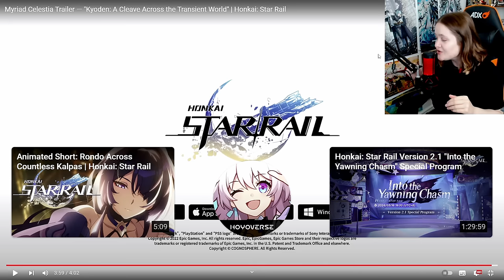RAIDEN MEI?! | Myriad Celestia—"Kyoden: A Cleave Across the Transient World | HSR REACTION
HONKAI STAR RAIL AND HOYOVERSE HAVE DONE IT AGAIN! Dropping an incredible trailer with some serious lore implications and this time VERY much linked to Honkai Impact!! SO HYPED!